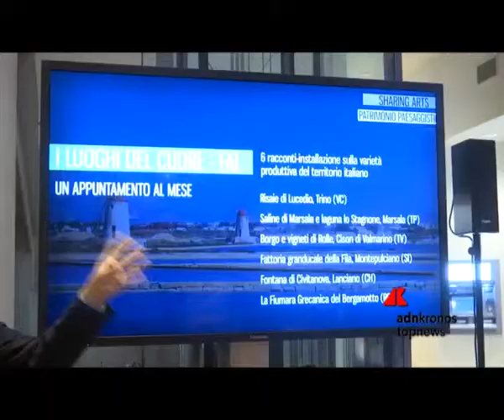Expo: anche Intesa Sanpaolo presente con un proprio padiglione...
Cosa lega l'Expo e nutrire il Pianeta con una banca? A spiegarlo i due Top Manager di Intesa Sanpaolo che e' presente all' Esposizione con un proprio padiglione.